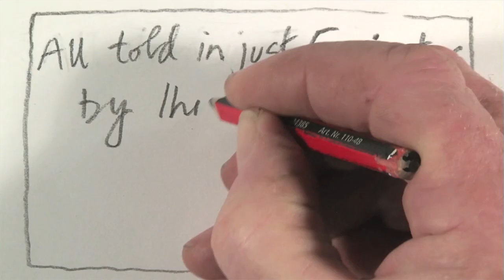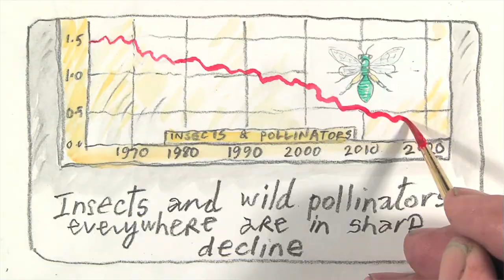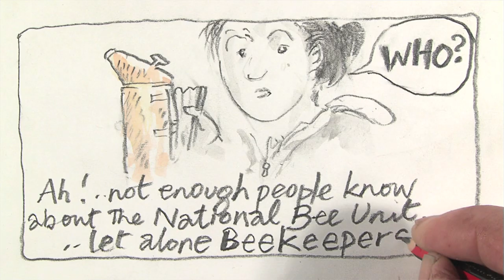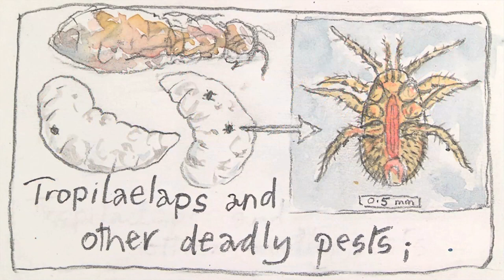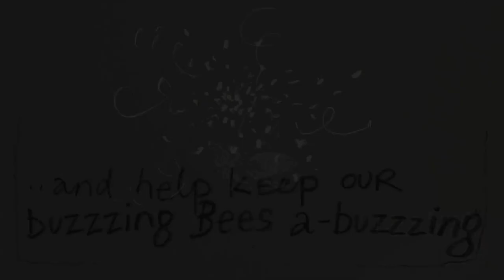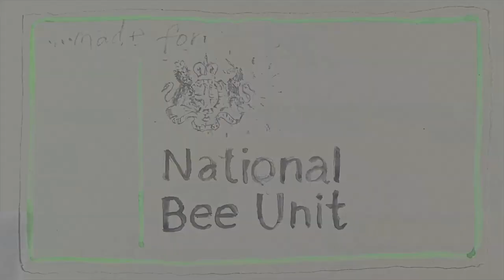Bees, Beekeepers and the National Bee Unit.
It’s Bees’ Needs Week 2022 from the 18-24th July.  Watch this animation to find out about honey bees, beekeepers and the National Bee Unit in England and Wales.